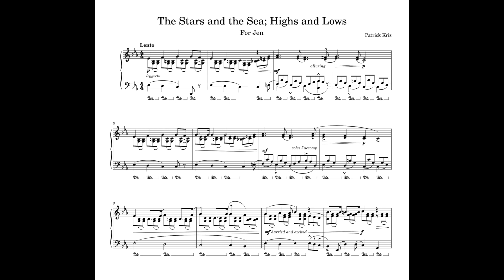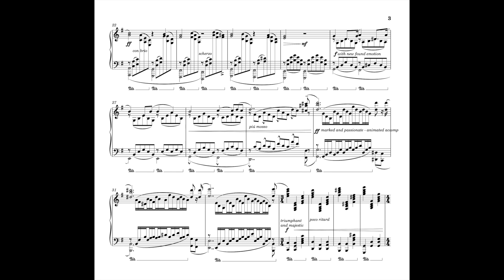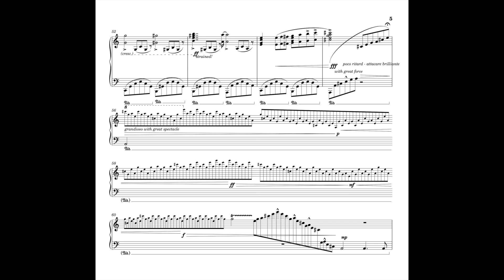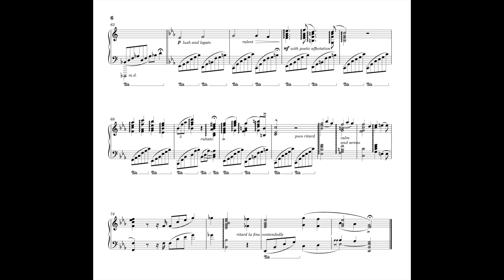The Stars and the Sea; Highs and Lows - Patrick Kriz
Hello, This piece is one very special to me in the sense that it has helped me correct many errors in the posture of my hands and arms and helped me realize how complex this skill (pianism) is as a whole; its also one that I am very proud of as a composer, this piece possessing great artistic profundity. The first theme in Eb Major, the melody over a static march of harmonic accompaniment is repeated throughout the piece in 3 variations both possessing their own distinct and individual, emotional and romantic qualities. The melody rises short of an octave before a moderate cadential ornamentation then modulating to the mediant G major with arpeggios in both hands filling the h.a. - a chromatic rise this time being lengthened to a dramatic scene with a mass amount of movement, shifting to C major after grand transition; falling, almost, into a lush left hand with polyphony setting most of the romantic scene, itself ending with a second cadential period. The end returning to E flat major again hearing one more variation on the first theme. All of these complex scene able to illustrate their own triumphs and tensions painting a scene of highs and lows. Falling from the Stars to the Sea. I felt this piece has dramatic qualities to it, able to somewhat describe some of the struggles and lessons I’ve learned from being injured. Having been told at many times of a possible fix only to be disappointed and having to, finally, attend to the matter myself. This could also be seen in the strong and proud ending. I hope that the listener can understand and isolate their own emotional and romantic story. I dedicated it to the person who has helped guide me towards the finish line and someone who never gave me false hope. Thank you!